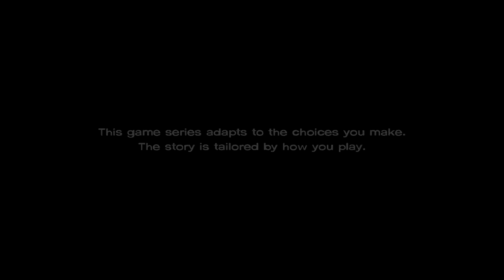The Walking Dead: A New Frontier Episode 1 (Part 1/5)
Heyman this is Ea-man trying some gaming and why not with the latest installment of The Walking Dead A New Frontier for my first gaming video. Episode 1 and 2 are available atm the moment.

All my gaming videos will be cut into smaller parts for the viewers who doesn't have good internet and for easier catch ups!